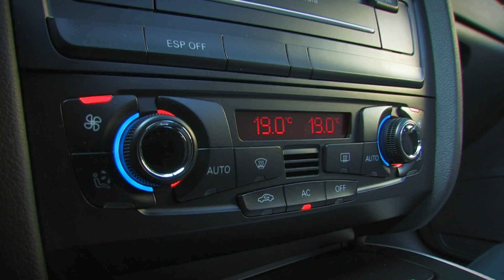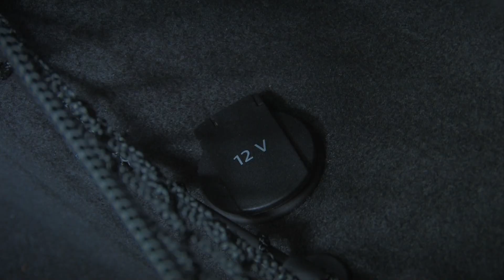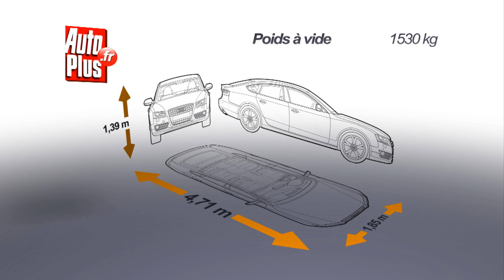Audi A5 Sportback 2009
Audi A5 Sportback 2.0 TDI 170 ch

Aussi élégante que lAudi A5 coupé, voici lA5 Sportback3e membre de la famille A5,  après le cabriolet. Si cette déclinaison 5 portes reprend la même face avant que ses ainées, en revanche de profiltout change. La découpe du pavillon notamment a évolué avec larrivée des deux portes supplémentaires. Autres changements, lempattement allongé de 6 cm, et la longueur totale en hausse de 8 cm.

A bord, Audi na pas changé sa recette. La Sportback partage donc sa planche de bord avec le coupé et le cabriolet. Quelque soit la finition, les assemblages sont nets et les matériaux de qualité. Pour léquipement, 4 niveaux sont proposés. Notre haut de gamme, Ambition Luxe, est richement doté avec notamment GPS, climatisation automatique tri-zone ou encore sellerie cuir.

Les motorisations sont communes à lensemble de la famille A5. Seule la Sportback se distingue avec la présence dun 2.0 diesel de 143 ch. Sous le capot de notre modèle, le 2.0 TDI de 170 ch. Le bloc est homogène et agréable, et qui plus est sobre. Lintroduction du système stop and start a permis dabaisser la consommation en cycle mixte de 0,2l à 5,2l au 100.
Contrairement aux apparences, lA5 Sportback noffre que 2 places sur la banquette. La place centrale réserve à ses passagers un accoudoir avec porte gobelets. Grâce à ses dimensions en nette progressions, la 5 portes est nettement plus accueillante que ses consoeurs.

Prenez garde lors de louverture du hayon, le débattement est important. Une fois  le coffre ouvert se dégage un vaste volume, digne des plus grandes berlines familiales. Bon point : la forme rectangulaire, facilite ici le chargement. Pour accroitre la surface, il suffit dabaisser les banquettes et on obtient alors un plancher parfaitement plat !

LAudi A5 Sportback est une alternative de choix à lA6 berline et lA4 break. A équipement, et motorisation équivalente, par exemple, la berline 5 portes nest facturé que 500€ de plus que le break. Les tarifs de la Sportback séchelonnent de à 33800 à 55950 euros. Comptez 45 400 € pour notre 2.0 TDI ambition Luxe.